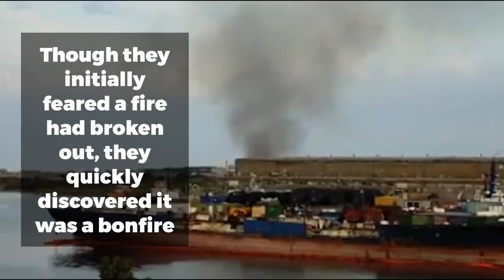Firefighters called to bonfire at Lowestoft marina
Firefighters were called to a blaze at Brooke Yachts, a Lowestoft marina, which turned out to be a bonfire.